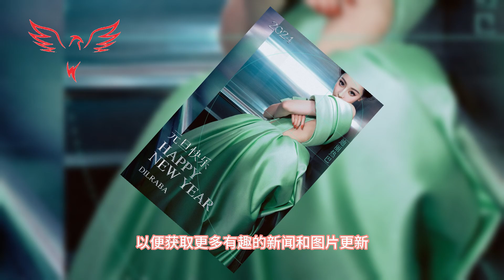更新：工作室发布迪丽热巴庆祝新年的照片集#dilraba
UPDATE: Studio releases photo collection of Dilireba celebrating New Year
One of China's top actresses, Dilraba, shared a set of photos on Weibo to welcome the new year, giving fans a new wave of excitement. In this set of photos, she wears a green dress, showing a fresh and energetic image.